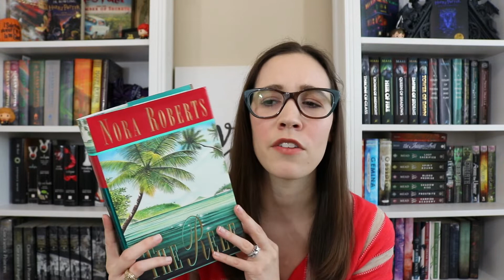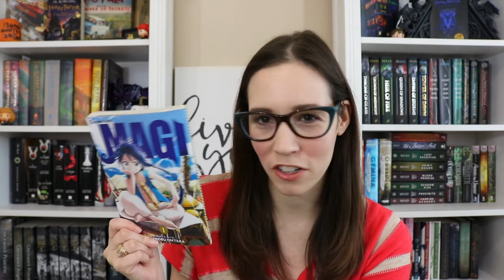All the Books I Read in August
A Study in Charlotte Live Show

Come join our Muggle Studies Book Club!